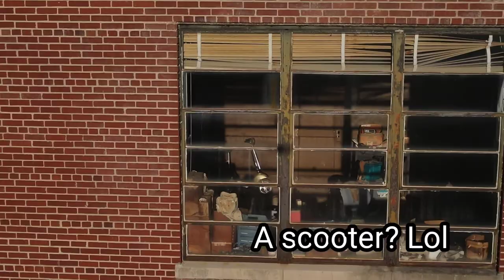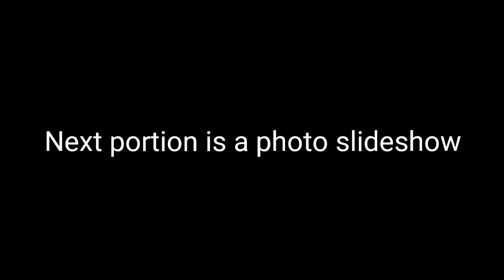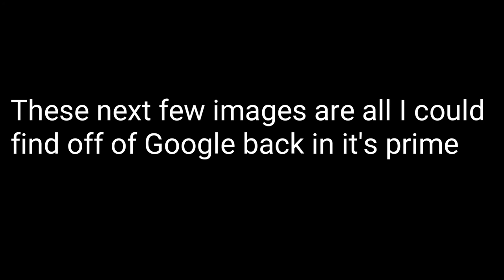Exploring Pressmans Home | Drone Footage | Tour | Abandoned Ghost Town in Rogersville TN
Drone footage taken with a DJI Mavic Air 2. Still images taken with a Nikon B500. Lots of information about this area provided below:

Pressmen's Home is a ghost town and former headquarters for the International Printing Pressmen and Assistants Union of North America from 1911 to 1967, in the Poor Valley area of Hawkins County, Tennessee, United States, nine miles north of Rogersville. It included a trade school, a sanitarium, a retirement home, a hotel, a post office, a chapel, a hydroelectric power production plant, telecommunication utilites, and other facilities designed to make it a self-sufficient community.

Pressmen's Home had a post office from 1914 to 1971. It closed three years after the union moved. A second post office operated in Pressmen's Home as Camelot from 1971 to 1975.

The Administration Building was built in 1912 and was the original location of the Trade School. After new Trade School facilities were built in 1947, the building housed the executive offices of the union's international president and secretary-treasurer. The Membership Records Department, the Accounting Department, the Service Bureau and the editorial offices were also housed here.

The building was abandoned after the union left Pressmen's Home in 1969.

The Home Building was built in 1911. It was under construction when the union moved its headquarters to Pressmen's Home after purchasing the Hale Springs Resort.

It was built to house the visitors that had formerly visited the Hale Springs (which were believed to have medicinal qualities, due to the high sulphur concentrations in the spring water). The building was home to many international officers while they stayed at Pressmen's Home. After a hotel was completed in 1926, the building became known as simply "The Home," and it was used as an apartment complex for full-time residents. The Home was equipped with a kitchen, dining room, pool room, and other amenities.

The building fell into disrepair after the Union left Pressmen's Home; today it stands in ruins.

The sanatorium was built in 1916. In the early years of printing it was thought that exposure to printer's ink was a cause for tuberculosis. The union was interested in the welfare of its members, so the hospital was completely staffed, adequately equipped, and ideally situated for combating the deadly disease within the means of the technology of the times.

Union members who contracted the disease could receive care at no charge. Many who died from the disease are buried in the cemetery at Pressmen's Home.

The building was demolished in 1962, to make way for other facilities before the union left.

In 1926, a four-story hotel was built to accommodate union members and their families who came to Pressmen's Home to train at the Trade School.

The hotel's facade was made from sandstone from a quarry located on the premises. The lobby had a beautiful tile floor and an adjacent reading room. Home-cooked meals were prepared for the hotel's guests, largely from on-site facilities that included a dairy farm for milk, chickens for eggs and poultry, a large vegetable garden, and hog lot for pork. The guest rooms were appointed with iron beds and dressers.

The hotel was destroyed in October 1994 by arson.

The Memorial Chapel was built in 1926 as a non-denominational church dedicated to the memory of union members who died in World War I. Later, the chapel's dedication was expanded to include all people who had served in United States and Canadian military service since that time.

The chapel was designed by architect John Sheridan in the Italianate style and was built of native sandstone. It had stained glass windows from Louis Comfort Tiffany and a fresco painting on its ceiling. At the time of its construction, it was thought to be the only church owned by a labor union. Outside the chapel, in a garden, stood the printing press upon which the design of the union's logo was based.

George L. Berry, the president of the union and founder of Pressmen's Home, was interred in a mausoleum near the chapel. Both the chapel and the mausoleum still stand today, although the Berrys' remains have been relocated to the town cemetery in Rogersville.

The Trade School building was built in 1948. It was the cornerstone of the educational and training program at Pressman's Home.

The school housed over $500,000 (the equivalent of more than $5.4 million in 2007) in presses and equipment. The school provided training in letterpress, gravure, and offset presses, ink mixing, camera, stripping, platemaking, color separation, and bindery operations. All of the equipment was provided to Pressman's Home by the manufacturer on a loan basis.

This trade school was an attempt by the union to set itself apart from its union competitors. Trainees were required to have been in the union for five years; however, many people from the Hawkins County area were allowed to train at the school at no charge without any experience.